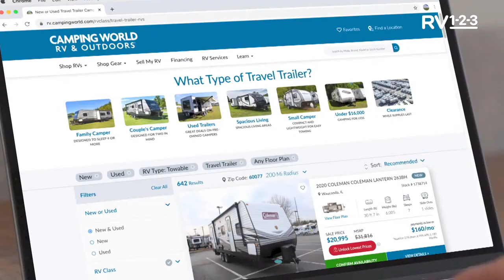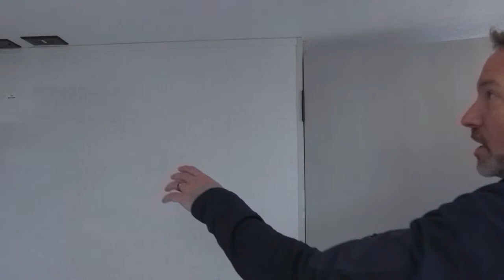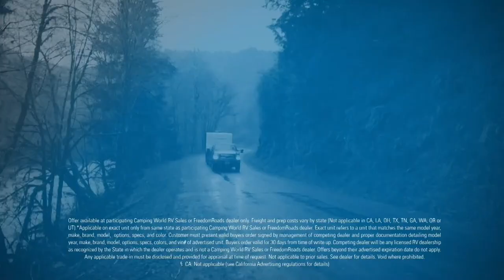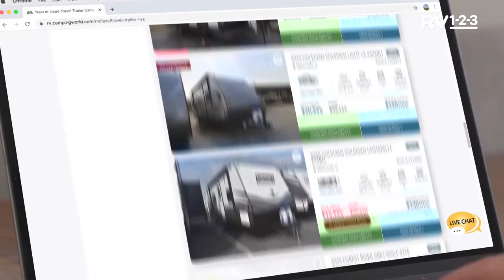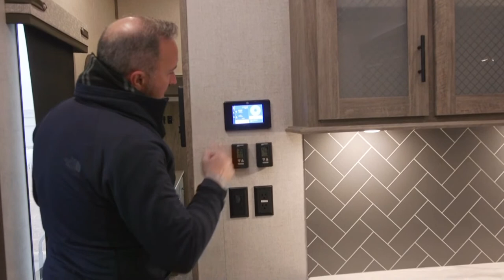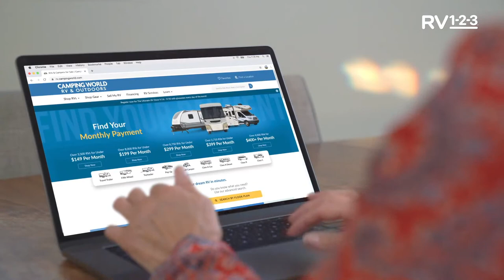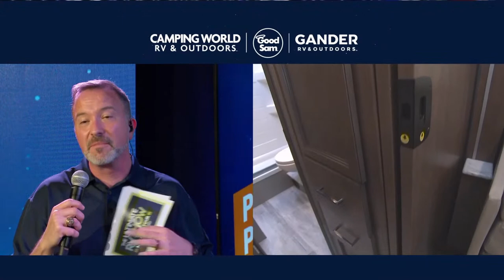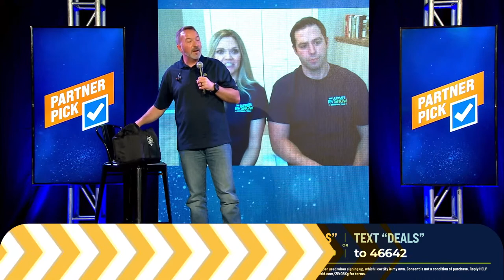The Ultimate RV Show National Tour | Week 1 | FRIDAY